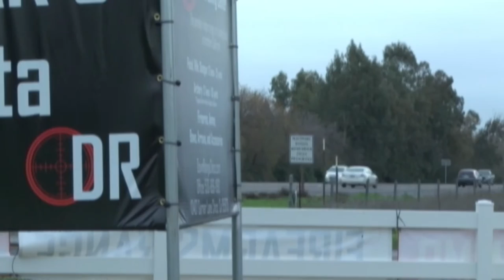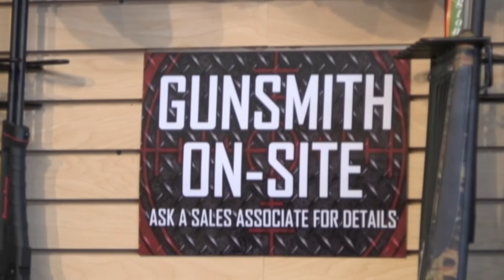Gun-Toting Santa Billboard Draws Fire From Critics | NBC News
A gun shop's "We Build AR's for Santa" display is causing controversy in Chico, California. KNVN's Brian Johnson reports.